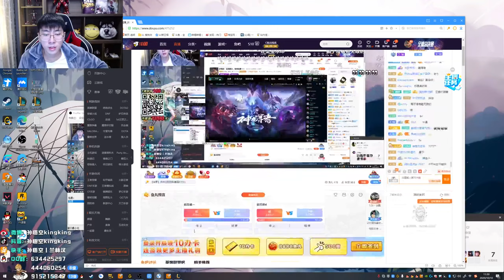【猴哥】蘭林漢悟空： 雲頂之弈（20201010P4）